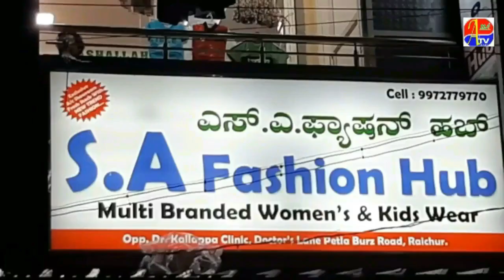MIM AUR TIPPU KRANTI SENA NE KI PROTEST KI HIMAYAT !